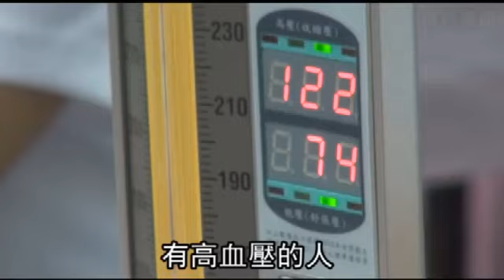【健康問蘋果】這款腳軟 一定要小「心」--蘋果日報20160613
彈性，又長期被高壓血流衝擊，容易讓血管內膜剝離，導致急性或慢性主動脈剝離，造成心衰竭、缺血性腦中風、下半身麻痺等嚴重症狀。

建議網友應到心臟科，進行心臟超音波、核磁共振檢查，找出腳軟原因；若有抽菸習慣應立即戒菸，因為香菸中的尼古丁等成分，會加速動脈硬化，並讓血液變黏稠，更不利心臟健康。（生活中心╱台北報導）